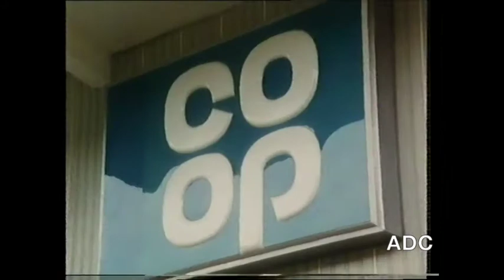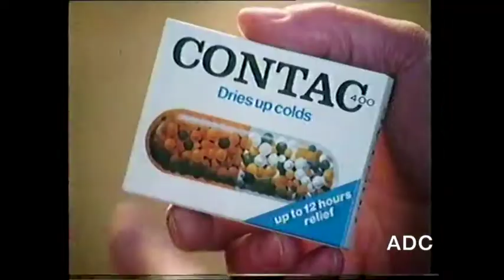STV adverts 27th December 1982 1 of 4